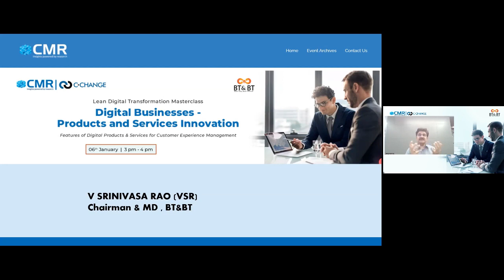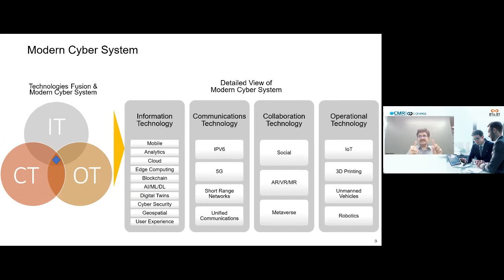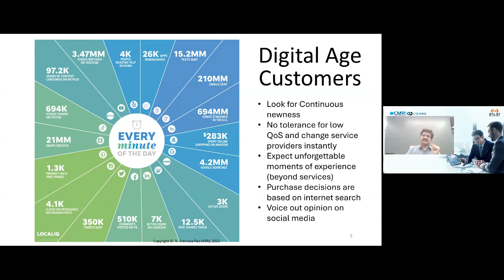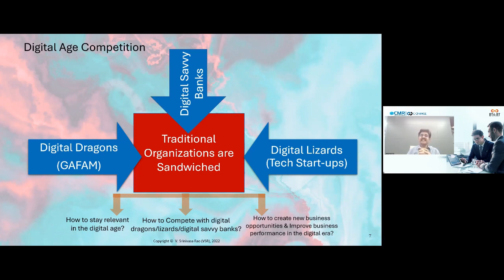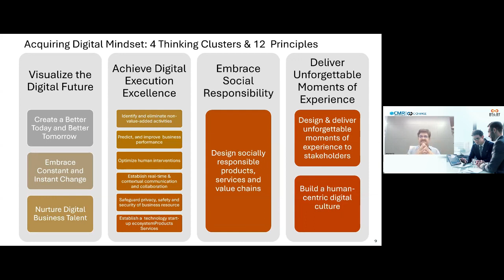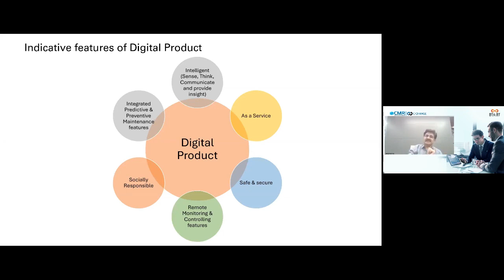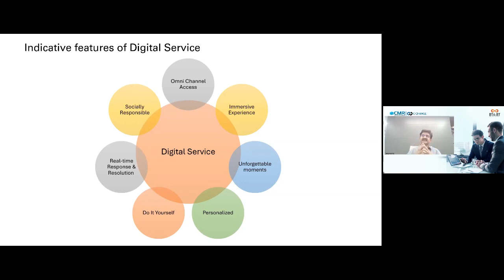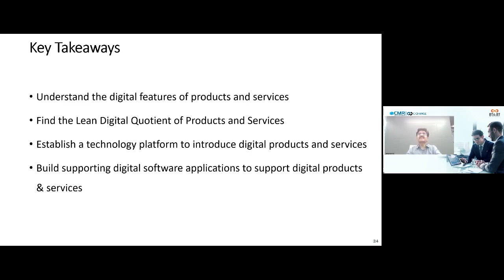Transforming Digital Business Today – Products and Services Innovation by BTBT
Grabs organize of our special guides on BTBT innovation and get ready for an exciting journey into the future of digital businesses!

We reveal the mysteries around BTBT and its transformational potential in this video.

Discover how to reach previously unimaginable heights of success with your digital business.